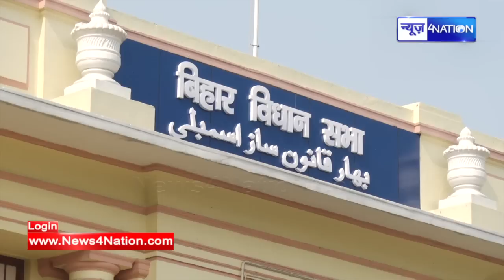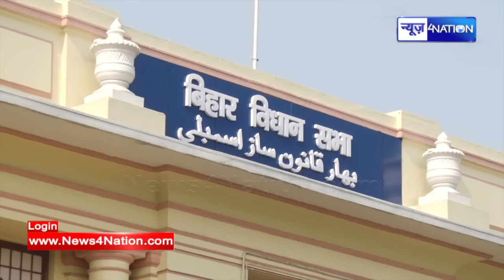CM Nitish कर रहे हैं एक तीर से दो निशाने, BJP को झटका देने की बड़ी है प्लानिंग, हो जायेगा इस साल खेला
CM Nitish कर रहे हैं एक तीर से दो निशाने, BJP को झटका देने की बड़ी है प्लानिंग, हो जायेगा इस साल खेला | News4Nation